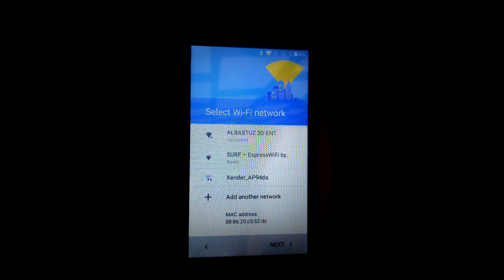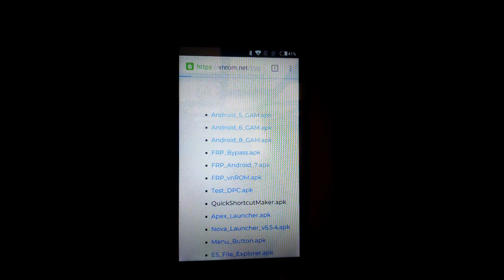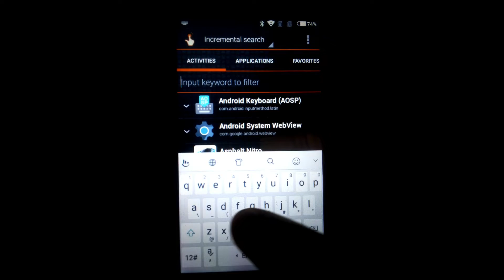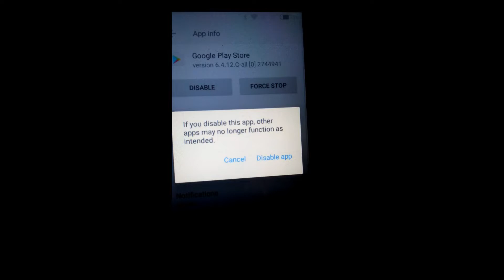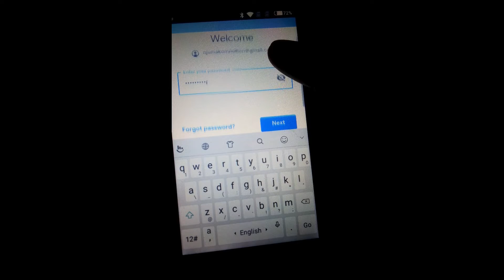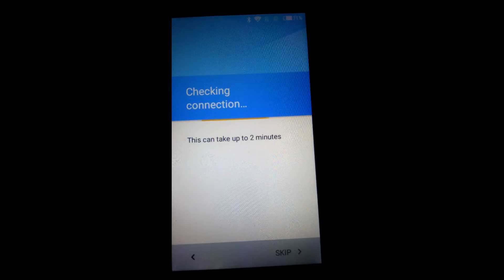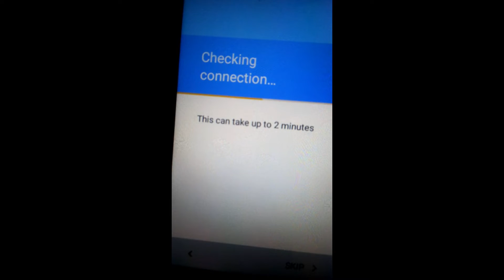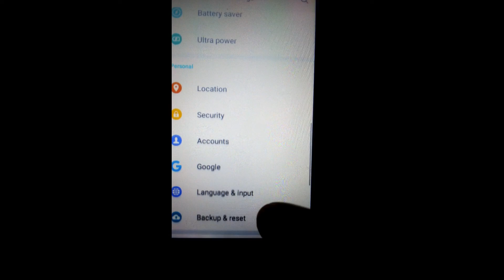REMOVE TECNO W2 6.0 GOOGLE ACCOUNT (FRP)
This video guides you on how to hard reset and bypass or remove frp on itel devices like tecno w2 and other tecno related androids.